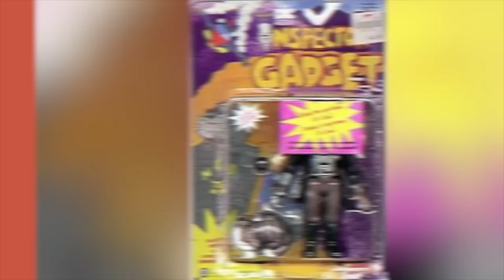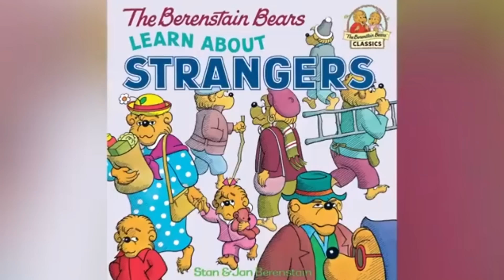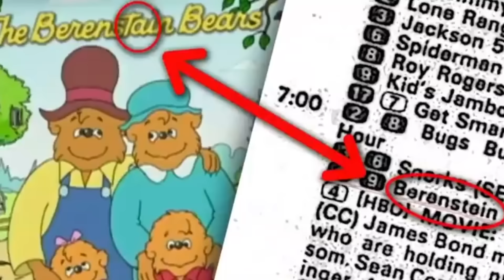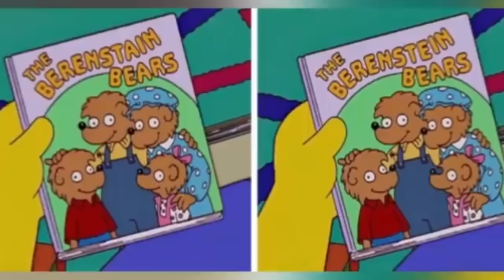FORBIDDEN KNOWLEDGE: The Cartoon Urban Legends You WEREN'T Supposed to KNOW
🚫✨ Uncover the darkest secrets of cartoon history in FORBIDDEN KNOWLEDGE: The Cartoon Urban Legends You WEREN'T Supposed to KNOW! Dive deep into the mysterious and often unsettling tales behind your favorite animated shows. From haunted episodes of classic cartoons to hidden messages in popular kids' shows, we reveal the eerie truths and debunk the myths. 📺💡 Get ready for a thrilling journey through the forbidden tales of animation that have puzzled fans and intrigued theorists for decades.

Edited By:
Ashley P.

Set Manager:
Chris Stiuso